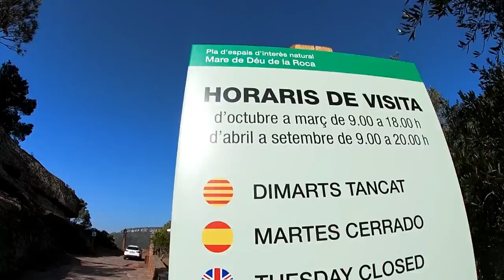MAR DEL DIOS DE LA ROCA/TARRAGONA